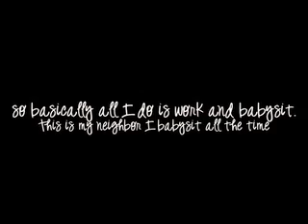Friday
New hair yay!